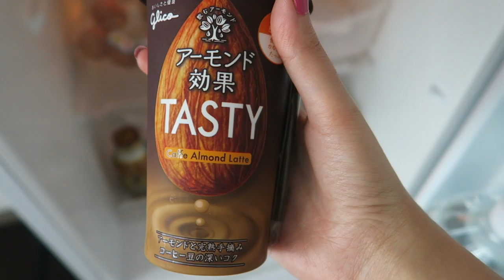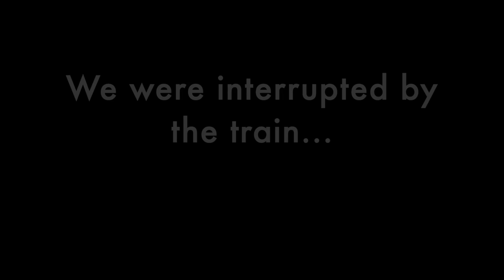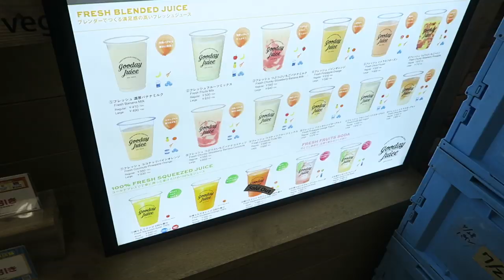What We Like... And Dislike About Each Other!